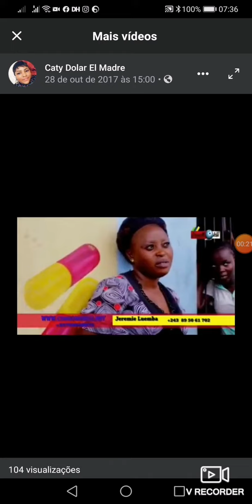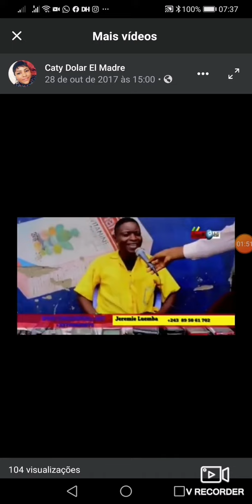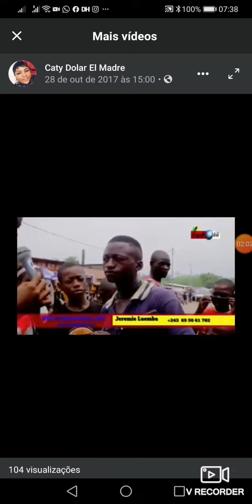KOYEBA KO TANGA EZALAKA ELENGUI HEN